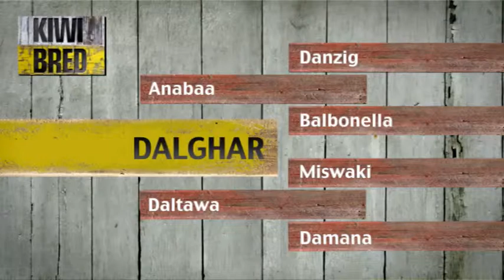Dalghar : Kiwi Bred Show